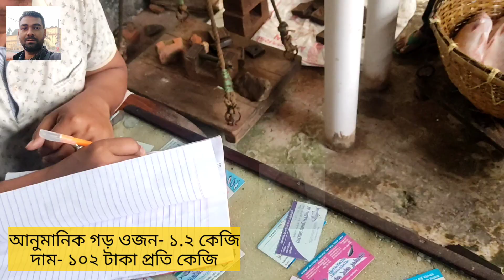মাছের দাম অনেক কম! মাছের আড়ৎ মাছের বড় বাজার, কুষ্টিয়া ভেড়ামারা। BD Fish market Abdul Kader Adil